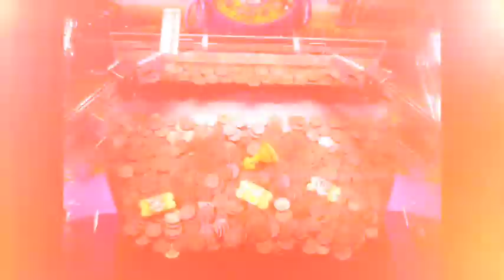Torquay by A. M. E. J.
In der Kürze liegt die Würze.